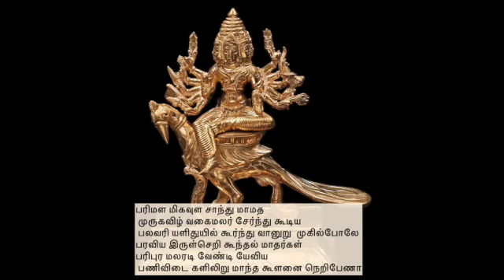PARIMALA MIKAVULA SANTHU---பரிமள மிகவுள சாந்து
THIRUPPUGAZH MEANING#ARUNAGIRINATHAR#PANCHA BOOTHA STHALAM#APPUKSHETHRAM#THIRUPPUGAZH ISAI VAZHIPADU#THIRUVANAIKKA#
SONG NO           445
RAGAM              DESH
THALAM           ANGATHALAM 71/2 AKSHARAM
STHALAM        THIRUVANAIKKAA
பரிமள மிகவுள சாந்து மாமத
     முருகவிழ் வகைமலர் சேர்ந்து கூடிய
பலவரி யளிதுயில் கூர்ந்து வானுறு முகில்போலே

பரவிய இருள்செறி கூந்தல் மாதர்கள்
     பரிபுர மலரடி வேண்டி யேவிய
பணிவிடை களிலிறு மாந்த கூளனை நெறிபேணா

விரகனை யசடனை வீம்பு பேசிய
     விழலனை யுறுகலை யாய்ந்தி டாமுழு
வெகுளியை யறிவது போங்க பாடனை மலமாறா

வினையனை யுரைமொழி சோர்ந்த பாவியை
     விளிவுறு நரகிடை வீழ்ந்த மோடனை
வினவிமு னருள்செய்து பாங்கி னாள்வது மொருநாளே

கருதலர் திரிபுர மாண்டு நீறெழ
     மலைசிலை யொருகையில் வாங்கு நாரணி
கழலணி மலைமகள் காஞ்சி மாநக ருறைபேதை

களிமயில் சிவனுடன் வாழ்ந்த மோகினி
     கடலுடை யுலகினை யீன்ற தாயுமை
கரிவன முறையகி லாண்ட நாயகி யருள்பாலா

முரணிய சமரினில் மூண்ட ராவண
     னிடியென அலறிமு னேங்கி வாய்விட
முடிபல திருகிய நீண்ட மாயவன் மருகோனே

முதலொரு குறமகள் நேர்ந்த நூலிடை
     யிருதன கிரிமிசை தோய்ந்த காமுக
முதுபழ மறைமொழி யாய்ந்த தேவர்கள் பெருமாளே.
parimaLa mikavuLa sAnthu mAmatha
     murukavizh vakaimalar sErnthu kUdiya
palavari yaLithuyil kUrnthu vAnuRu mukilpOlE

paraviya iruLseRi kUnthal mAtharkaL
     paripura malaradi vENdi yEviya
paNividai kaLiliRu mAntha kULanai neRipENA

virakanai yasadanai veempu pEsiya
     vizhalanai yuRukalai yAynthi dAmuzhu
vekuLiyai yaRivathu pOngka pAdanai malamARA

vinaiyanai yuraimozhi sOrntha pAviyai
     viLivuRu narakidai veezhntha mOdanai
vinavimu naruLseythu pAngi nALvathu morunALE

karuthalar thiripura mANdu neeRezha
     malaisilai yorukaiyil vAngu nAraNi
kazhalaNi malaimakaL kAnji mAnaka ruRaipEthai

kaLimayil sivanudan vAzhntha mOkini
     kadaludai yulakinai yeenRa thAyumai
karivana muRaiyaki lANda nAyaki yaruLbAlA

muraNiya samarinil mUNda rAvaNan
     idiyena alaRimu nEngi vAyvida
mudipala thirukiya neeNda mAyavan marukOnE

muthaloru kuRamakaL nErntha nUlidai
     yiruthana kirimisai thOyntha kAmuka
muthupazha maRaimozhi yAyntha thEvarkaL perumALE.